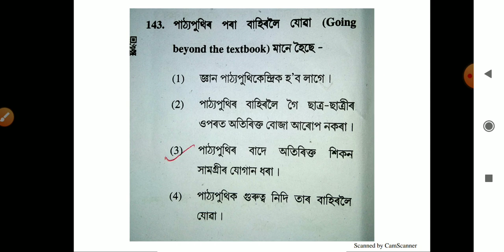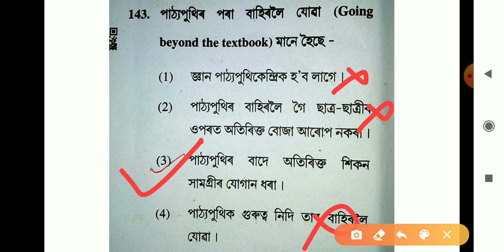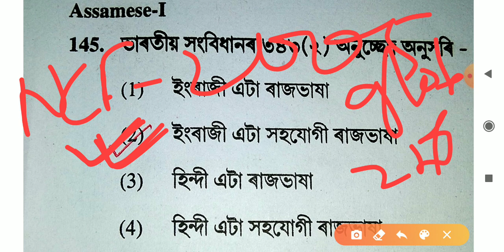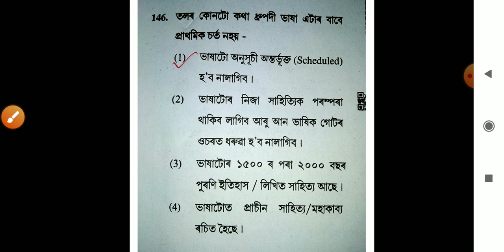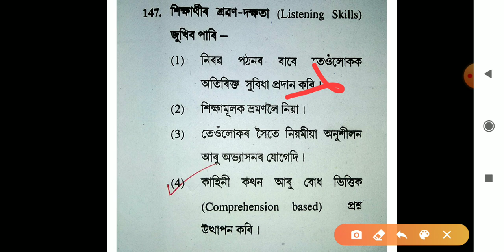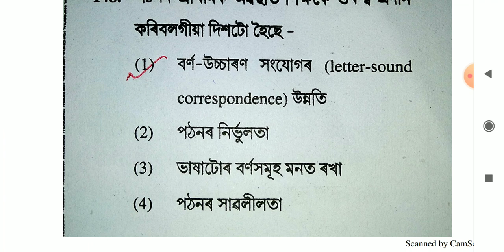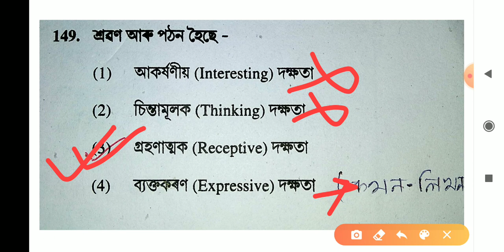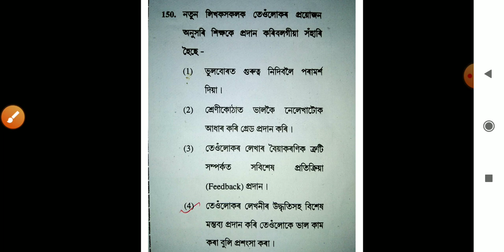CTET LANGUAGE ASSAMESE |অসমীয়া ভাষা | PEDAGOGY QSN_ANS VIDEO(5)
CTET ভাষা অসমীয়াৰ পুৰণি প্ৰশ্নোত্তৰ ওপৰত এটি ভিডীঅ আগবঢ়ালোঁ!